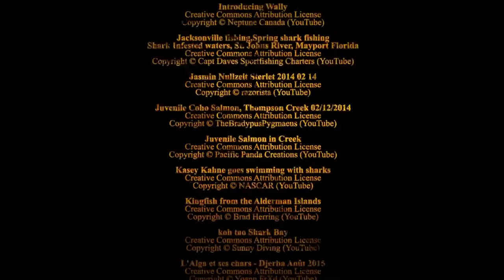The Animal Kingdom - Learn All About Mackerel, Tuna, Salmon, Sharks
Learn All About Mackerel, Tuna, Salmon, Sharks

We explore the Animal Kingdom and look closely at how animal tribes/families live together. The family dynamic – the role of mum and dad, the competition and bonding between the offspring, when do they leave their patch/home to start their own ? We see common themes in how animal families work and live together, protect each other and then go off to fend for themselves across a range of species. Some couples pair for life, some adopt orphans, some extended families include many generations taking care of the babies, in some cases the dad acts like the mum.

This episode features Mackerel, Tuna, Salmon, Sharks

The Animal Kingdom Series

K4925